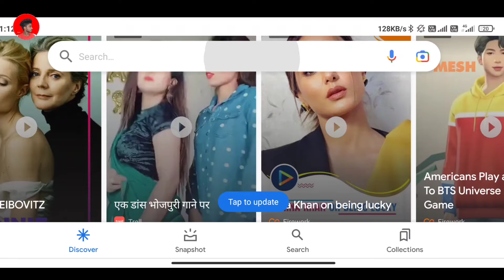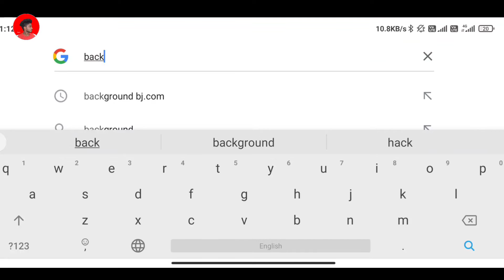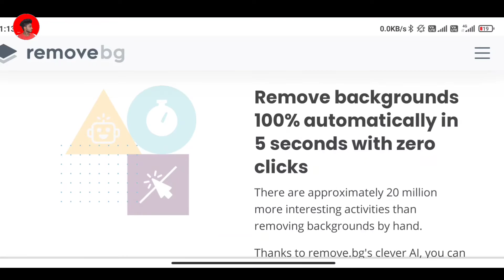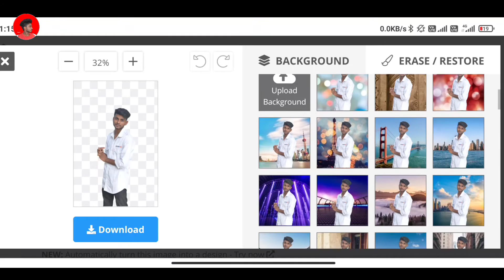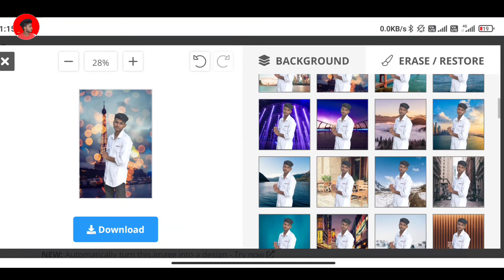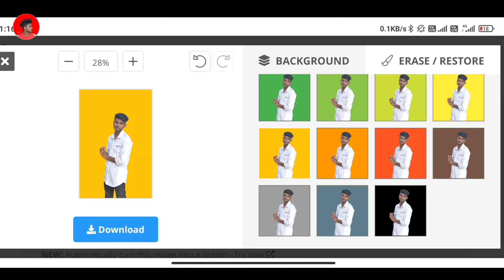How to download HD photo in remove bg HD background remove kaise karen backgroundremove​​removebg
cb photo editing | cb editing in picsart | cb photo editing kaise kare |

Note:-
all the image/picture shown in this video belong to the respected owner and not me l am not the owner of any picture showed in this video. All content used Copyright to Shakti Singh. use or commercial display or editing of the content without proper Authorization is not allowed. Thank you.